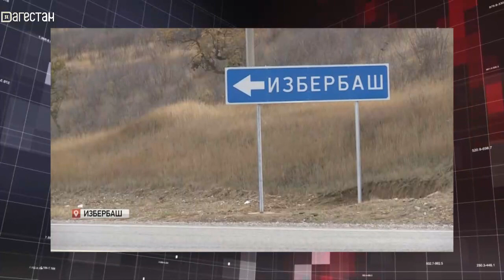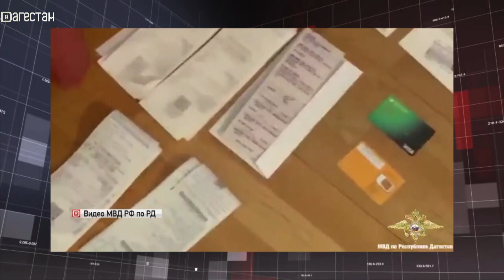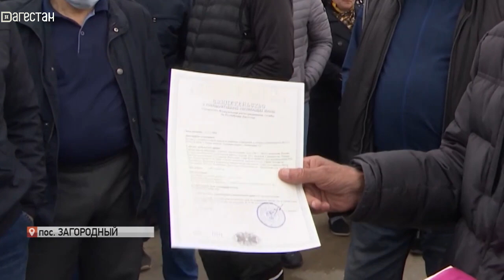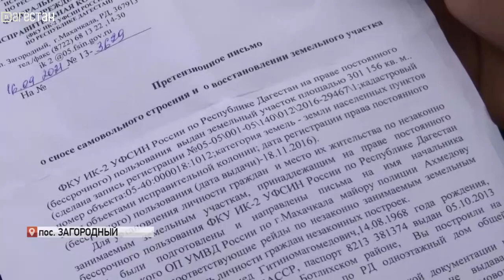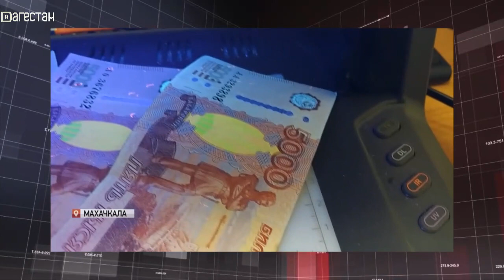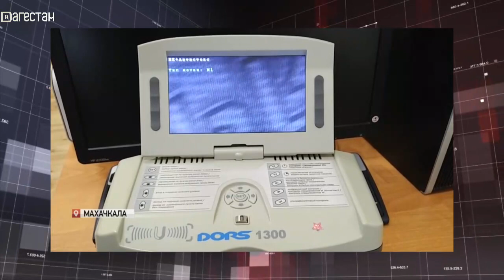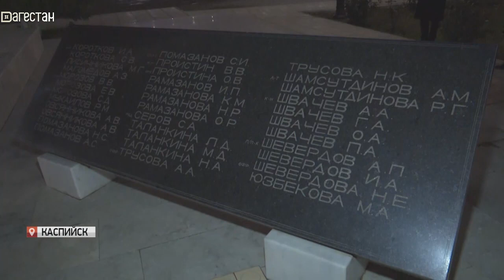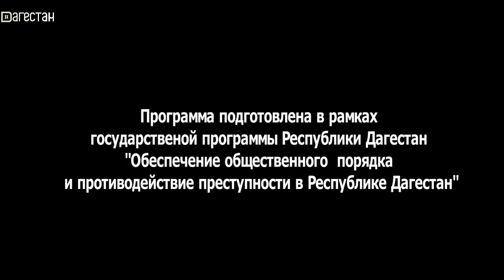Дежурная часть. Выпуск от 20.11.202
В Дагестане 5-летний мальчик скончался от передозировки лидокаина, а его брат впал в кому.
Мать 4 детей осудили на 1 год и 10 месяцев ограничения свободы.
УФСИН требует от своих экс-сотрудников освободить земельные участки.
25 лет прошло со дня теракта в Каспийске. Тогда погибли 69 человек.